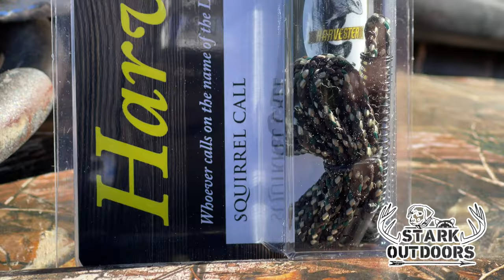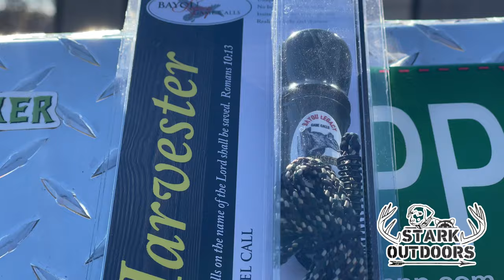Squirrel Call!!! Bayou Legacy Game Calls The Harvester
New squirrel call came in the mail today. Still learning how to use it so be easy with the hateful comments LOL